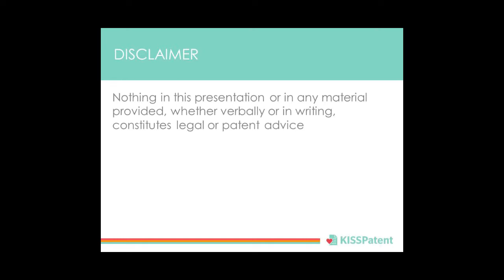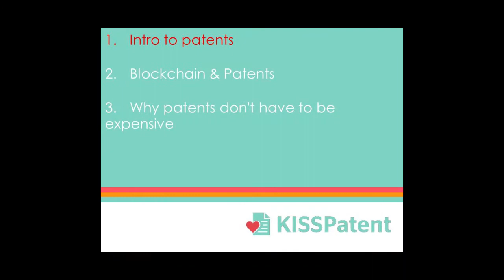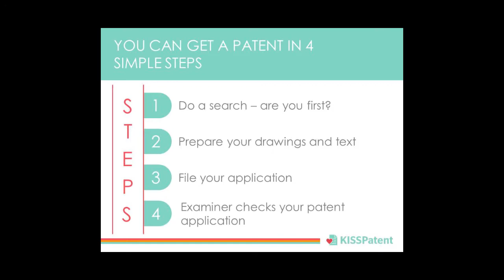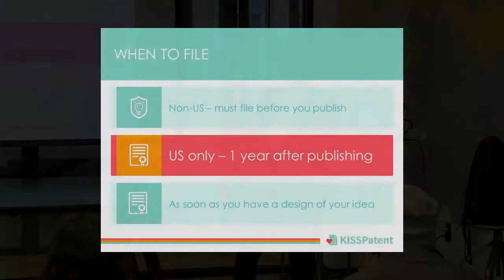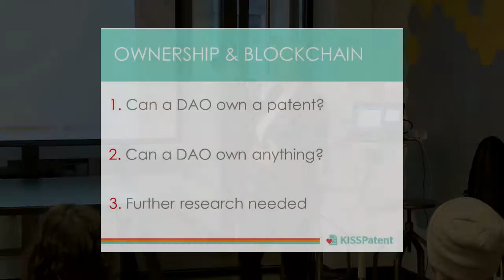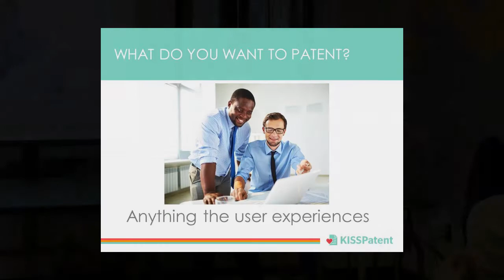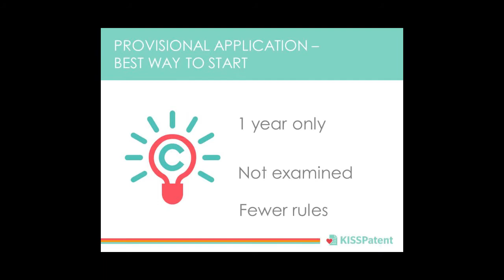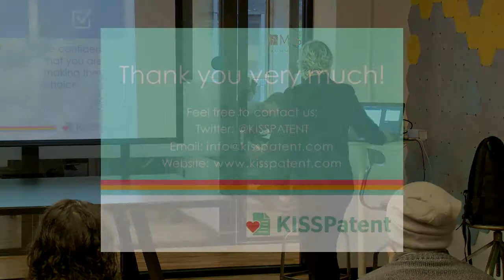Power Your Blockchain With Patents